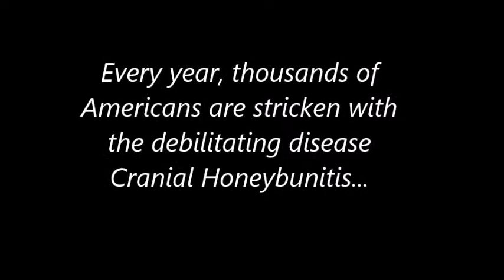HBH Fundraiser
Every year, hundreds of people are stricken with the disease "Cranial Hunnybunitis." For just $1, the cost of a honey bun, you can help end this epidemic.